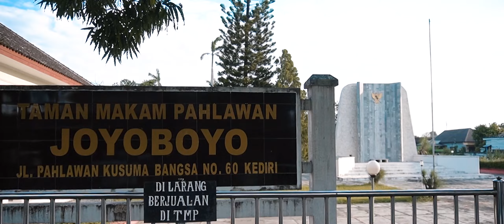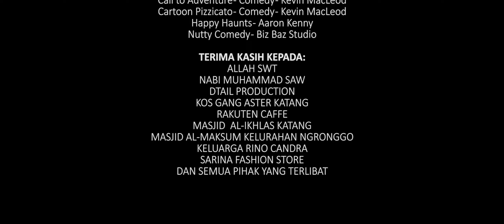KAMAR SEBELAH The Series: Episode 6 - "Saling Memaafkan"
Cerita sederhana di dalam kehidupan kos-kosan.
Terima kasih untuk meluangkan waktunya menonton serial ini.
Semoga bisa menghibur kita semua.
MOHON MAAF sebesar-besarnya jika masih banyak kekurangan dalam pembuatan series ini.
Dan semoga bisa kami perbaiki di film berikutnya.
terima kasih...